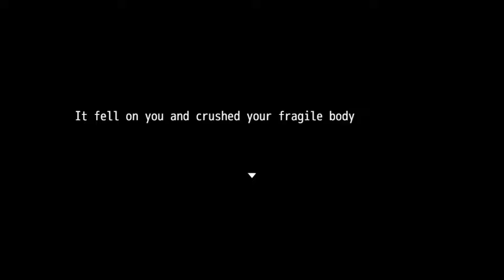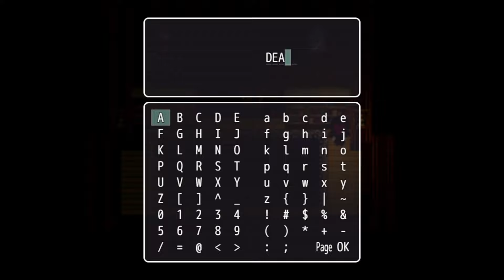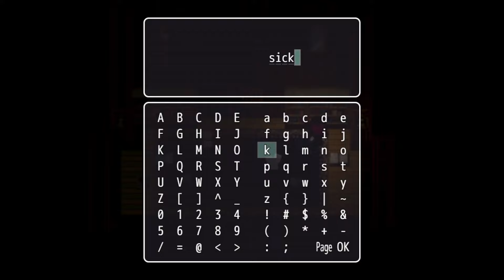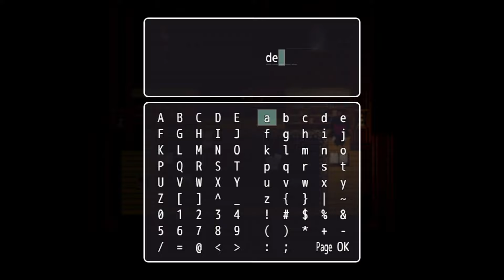Sai: The Paintings Are Telling You To Leave... You Should Have Listened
A short horror game where you play a young girl looking for her parents, she gets lost during a storm and finds herself stuck in a house full in danger.

Solve the puzzles and get her back to her family alive.. if you can.